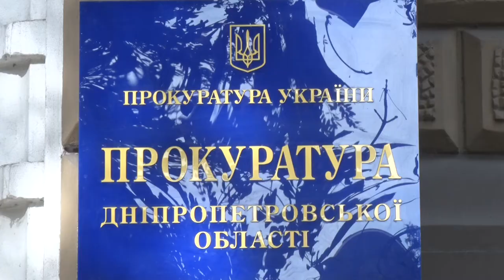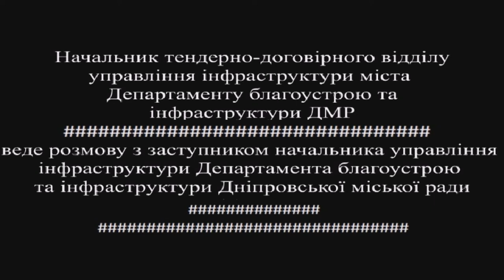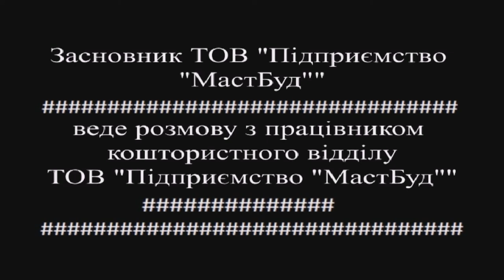У прокуратурі Дніпропетровської області розповіли про обшуки у міській раді Дніпра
Обшуки у Дніпровській міській раді, 29 зниклих мільйонів та кримінальне провадження. Все це – результати ремонту сумнозвісного Нового мосту, що у Дніпрі. Правоохоронці встановили: ціни на будівельні матеріали у кошторисах в рази завищили. Зафіксували і інші кримінальні порушення, які поки не розголошують. Наразі продовжується перевірка інформації. Що вдалося встановити, хто в цьому винен та що загрожує порушникам – Катерина Нічик знає.